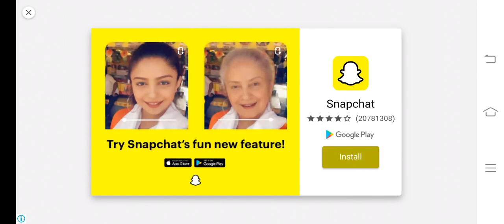Bike Racing World Championship | Clan Race Android Gameplay